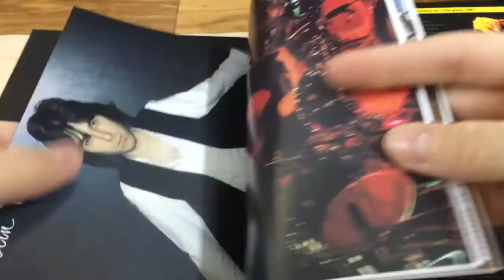WSBBOX013-18 ギラン「ライヴ・マジック / オフィシャル・ブートレグ (6CD)」紹介動画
GILLAN『Live Magic -Mccoy Tapes-』
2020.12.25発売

鋼鉄のロック・ボーカリスト、イアン・ギラン擁するギラン。バーニー・トーメやヤニック・ガース等、歴代ギタリスト達の競演。78年～82年に行ったコンサート全６公演をまとめたライヴ・ボックス。